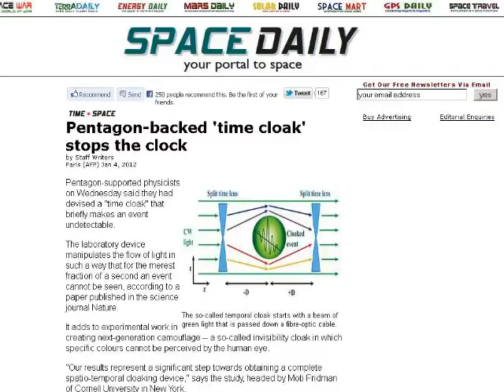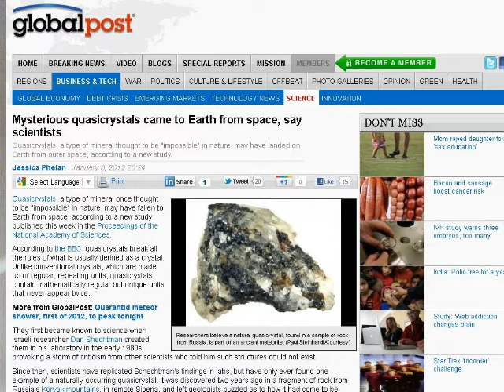TDD report for January 14, 2012